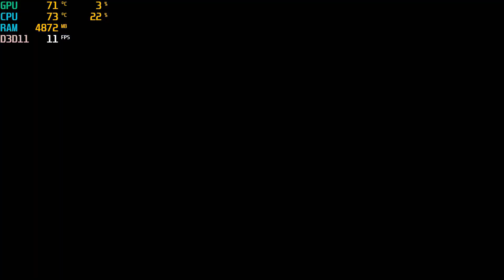Descenders Benchmark I5 8400 Gtx 1050 ti 16gb ram 1080p Gameplay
GPU: GeForce GTX 1050 Ti
CPU: Intel Core i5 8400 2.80 GHz
Memory: 16 GB RAM
Current resolution: 1080p
Operating system: Microsoft Windows 10 Pro

From the developers of Action Henk, Descenders is a fast-paced extreme downhill biking game that's easy to pick up, but difficult to master.
A Modern Take on an Extreme Sport
Procedurally generated worlds: Take on different jumps, slopes and hillbombs every time you play
Freestyle bike controls: Control every subtle movement of your rider, with an in-depth physics system made for slick whips and scrubs
Rogue-Bike: Earn special mutators each time you play, and work out which abilities work best for your riding style
Build your Rep: A fully-featured online Rep system lets you show off your worth, and earn new bikes and threads
Fully licensed soundtrack: We've partnered up with drum & bass label Liquicity to bring you the perfect soundtrack for hitting the mountains
Become the next Descender: Can you survive the game in a single run, and reach the ranks of the legendary Descenders?